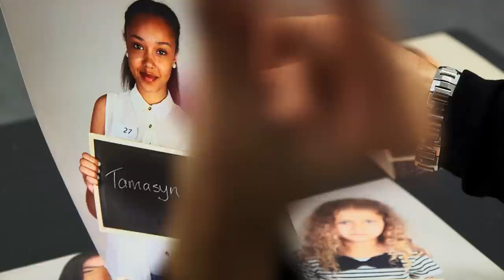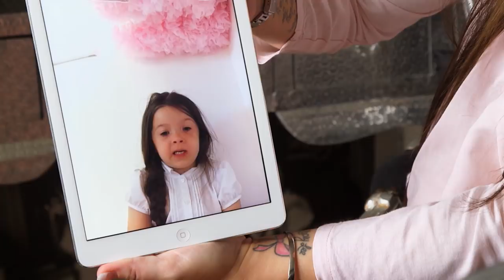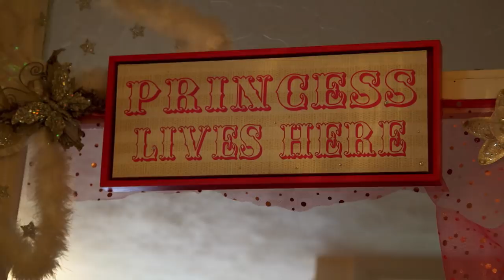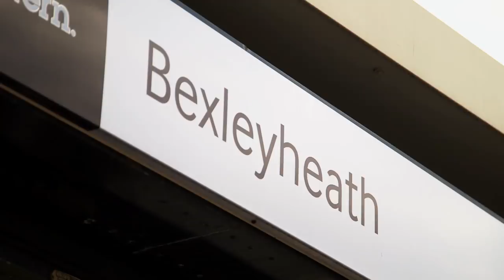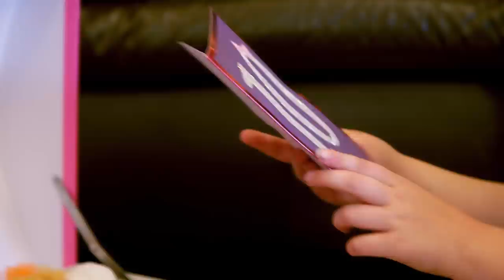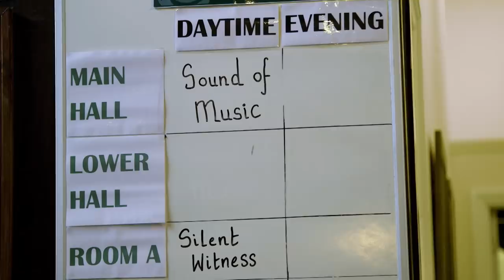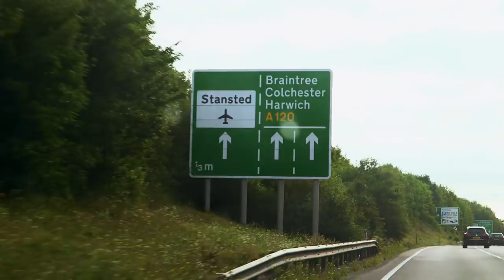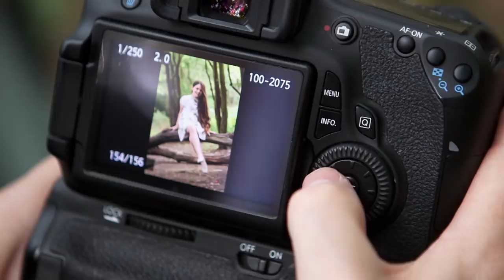Real Families Presents: The BizzyKidz Casting Call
Managing the hopes and dreams of the nation is Debi and her team at BizzyKidz, and today is just another ordinary day at the agency: an opportunity to participate in a zombie movie has come across. Now, being in a low-budget movie might not be for everybody, but some parents see it as a stepping stone for bigger things.

Chasing fame and fortune and still at school. Bizzykidz is one of the largest children's talent agencies in the UK, run by Debi Clarke. Tots, teens and some of the powerhouse parents behind them... The agency guides them through every stage of their journey. Join us as we enter the extraordinary and competitive world of young stars, wannabe models and some of their energetic parents.

Content licensed by TwoFour Broadcast to Little Dot Studios.